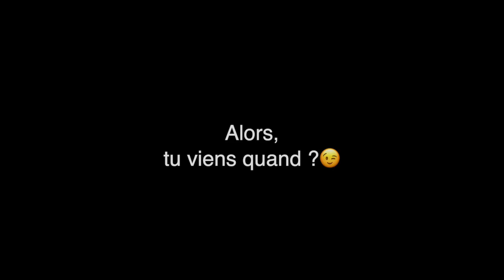Multipass Band Live au Backstage 17 02 2024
Philippe Gonnand : basse, sax, guitare, harmonica, chant
Ana Ka : chant
Philippe Kalfon : guitare
Yann Négrit : guitare, basse, chant
Cédric Affre : Batterie